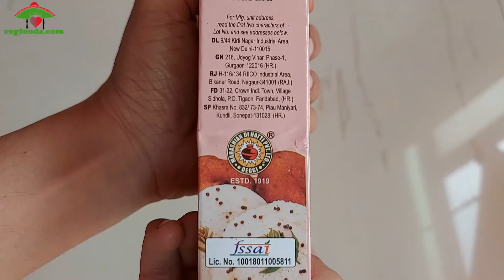MDH Sambhar Masala Review and Recipe in Hindi | How to make Sambhar with MDH Sambhar Masala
Rs 55/-: MDH Sambar Masala, 100g

Rs 55/-: Aashirvaad Sambar Masala - 100g

Rs 51/-: Everest Sambhar Masala, 100g Carton

Rs 45/-: Eastern Sambar Powder, 100g

Rs 34/-:Tata Sambhar Masala Pouch, 45 g

Rs 75/-: 24 Mantra Organic Sambar Masala Powder, 100g

Rs 80/-: MTR Sambar Masala Powder 200g